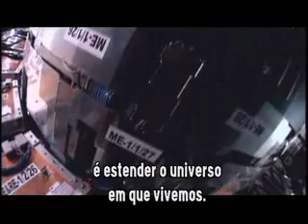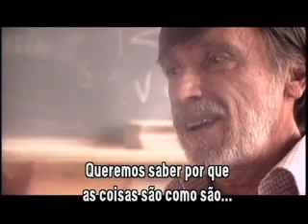A máquina do big bang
Documentário apresentado pelo Professor Dr. Brian Cox sobre o acelerador de partículas responsável pela experiência mais próxima que a humanidade já chegou de recriar as condições no momento do Big Bang com o qual nosso universo começou